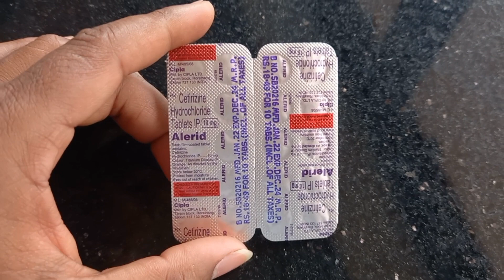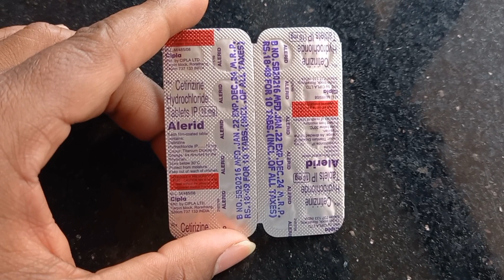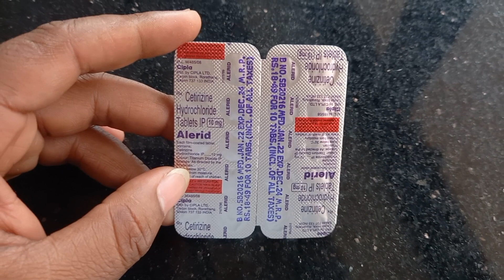Alerid Tablet: View Uses, Side Effects, Price and Substitutes | Contains: Cetirizine (10mg)